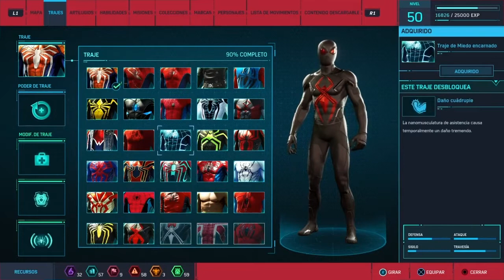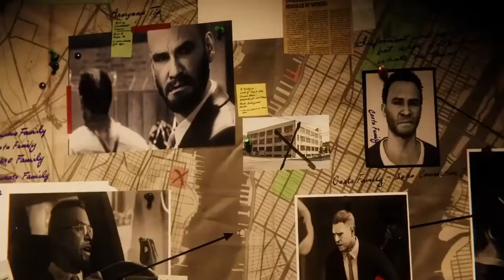MARVEL'S SPIDER-MAN: DLC "EL ATRACO" #1 | UNA GATA TRAVIESA | Gameplay Español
Hoy os traigo el primer episodio de este pedazo primer Dlc de.. SPIDER-MAN!!
Directamente Resubida del Canal Twitch espero que lo disfruteis tanto como Yo Grabandolo!!